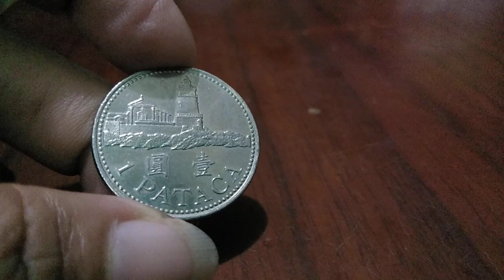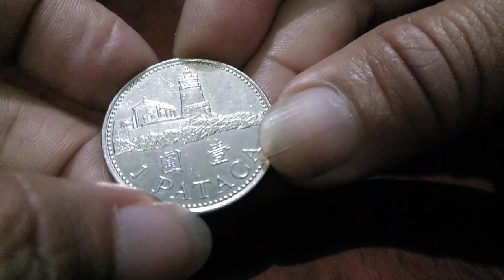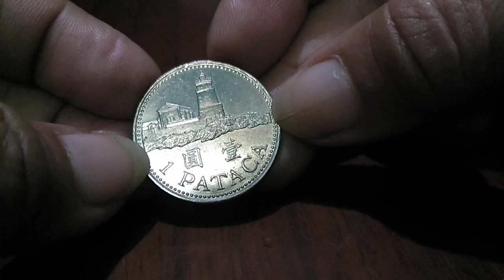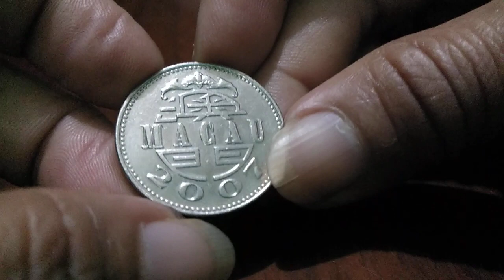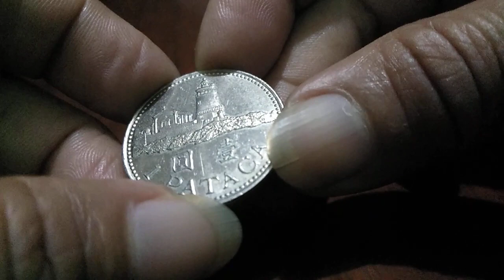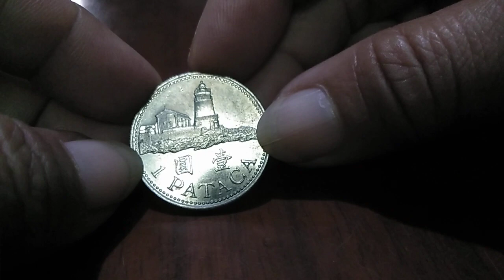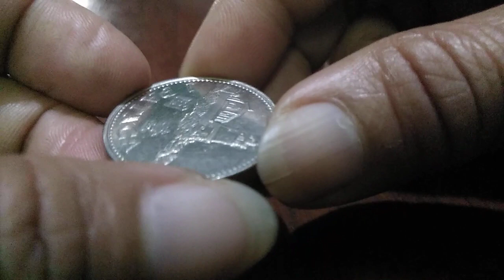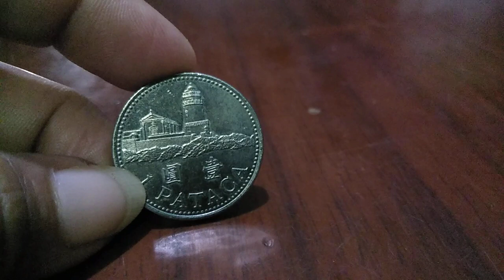my 1 pataca Macao coin collection || reylin hilaga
god is good || reylin hilaga